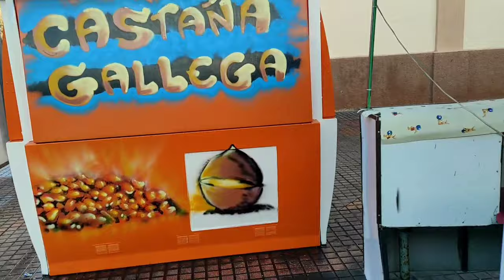من مليلية شوفو شارع "bario Real" بحال اللي راك في شارع محمد الخامس الشارع ديال لمغاربة شوفو الأجواء